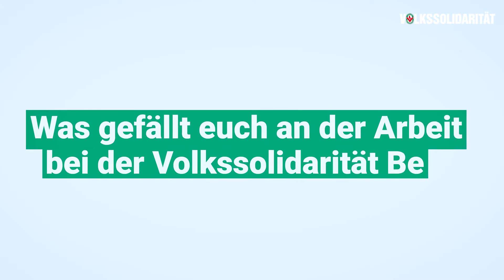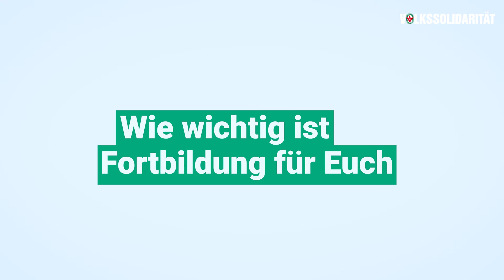Erzieherin bei der Volkssolidarität Berlin (Erzieher/-in) in der Kita Regenbogeninsel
Unsere Mitarbeitenden Denise & Khadija sind pädagogische Fachkräfte in der Kita Regenbogeninsel.

Um unseren vielfältigen Verbund weiter zu stärken, suchen wir stetig nach neuen Mitarbeiter:innen.

Wir begrüßen alle Bewerbungen unabhängig von Alter, Geschlecht, ethnischer Herkunft, Behinderung, Religion oder sonstiger Identität.